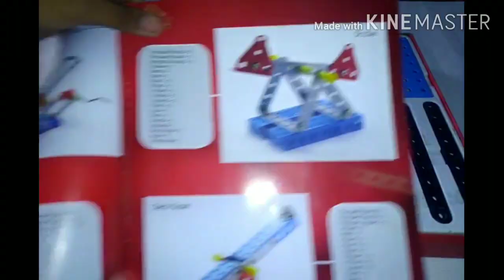लहानपण माझे, maze lahanpan, mera bachpan, sea-saw, kids toys, kids toys channel, kids play, kids,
लहानपण माझे.
         In this video I teach how to make and play sea-saw from mechanical toys.
          Maze lahanpan, mera bachpan, maze, balpan,maje lahanpan.